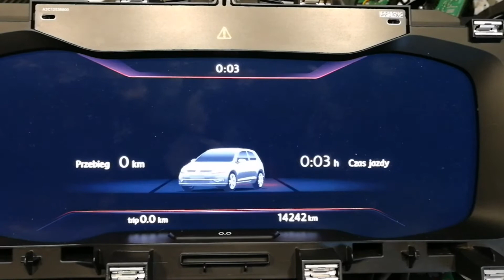Vw Golf VII virtual Cokpit AID cluster test 5G0920791